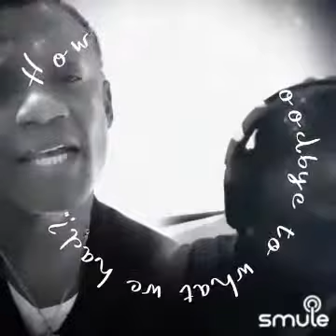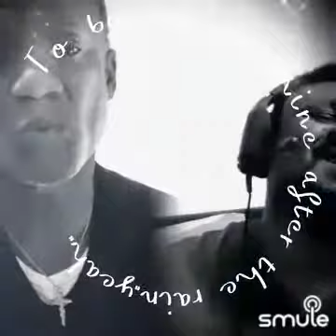Karaoke | How Do I Say Goodbye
I found this awesome recording of "It's So Hard To Say Goodbye To Yesterday - ⚔VW⚔" on Smule